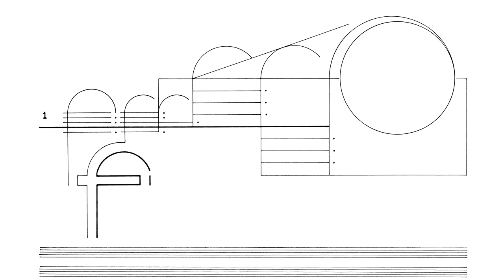Cornelius Cardew: Treatise. Page 23